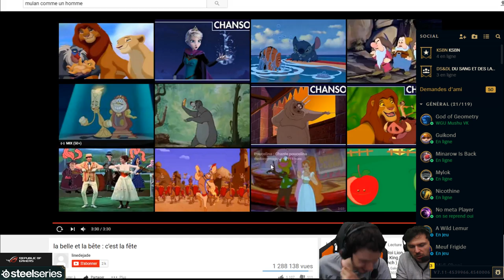Narkuss me coach en séduction et en jungle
Best of vite fait des meilleures comparaisons de Narkuss entre LoL et les femmes.